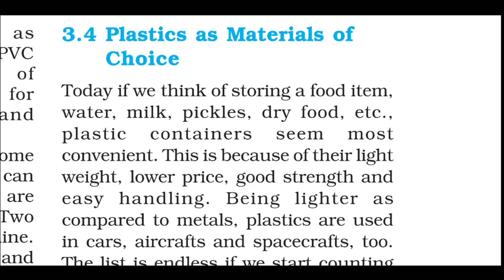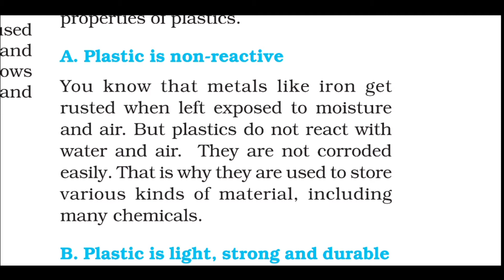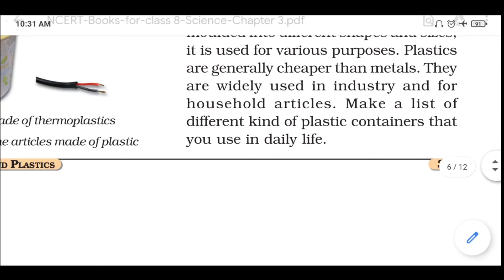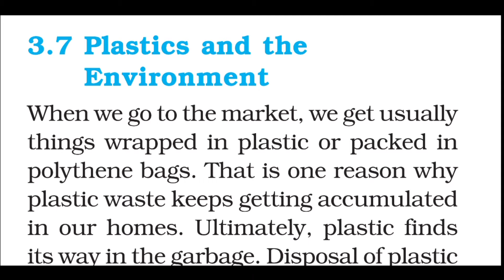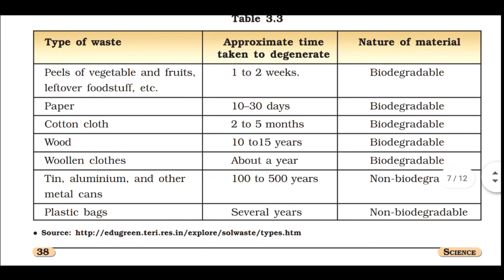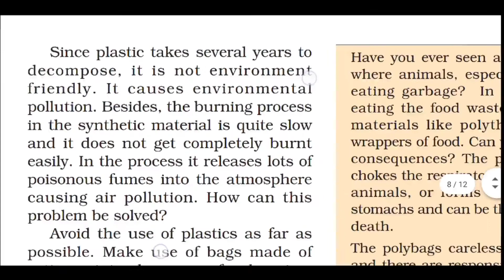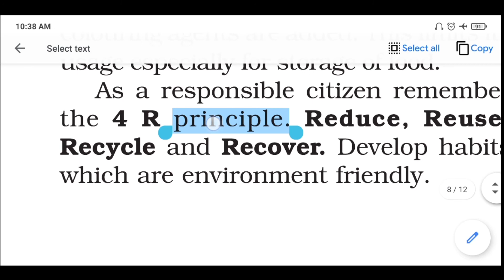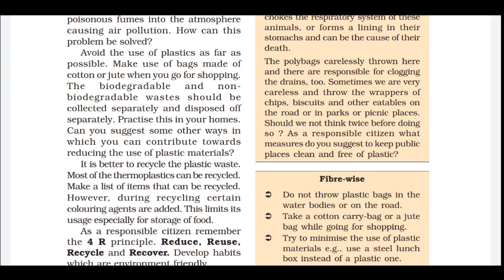Std 8 E Science Chapter 3 Lecture 6